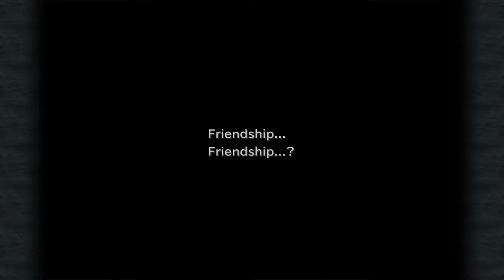Amdusias, Abadon and Shell Dragon Mini-Bosses - Let's Play Final Fantasy 9 PC [Part 51]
Time to show off how badly I've leveled my party!